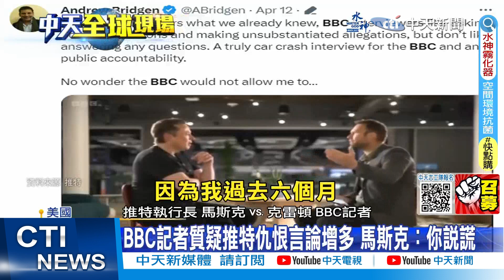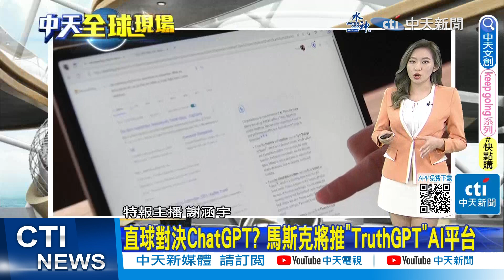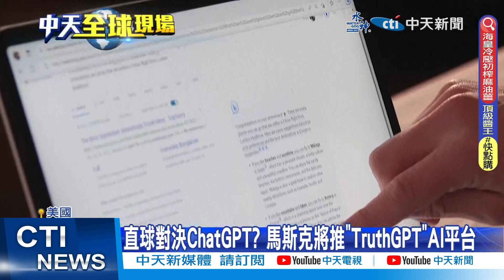【每日必看】白宮指責俄烏問題模仿中俄言論 巴西外長駁:完全不是｜普丁前線視察赫爾松.盧甘斯克 聽取軍方報告 20230418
0:00 普丁前線視察赫爾松.盧甘斯克 聽取軍方報告
1:02 白宮指責俄烏問題模仿中俄言論 巴西外長駁:完全不是
2:07 招架不住! BBC記者訪馬斯克大翻車慘被"反專訪"
4:44 直球對決ChatGPT? 馬斯克將推"TruthGPT"AI平台
6:18 馬斯克"史上最大火箭"首次試飛 最後一刻喊卡